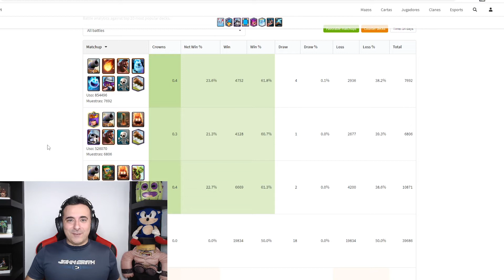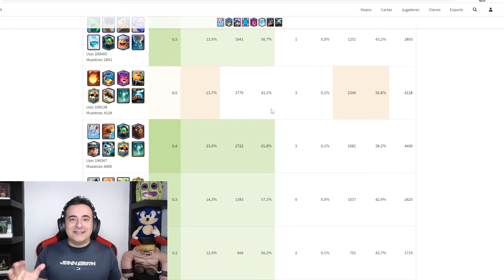EL MAZO DE MODA en CLASH ROYALE PERO..CON EXCAVADORA!! 🤣 ¿TIENE COUNTERS? 😍 12 VICTORIAS Ione Gamer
Traemos EL MAZO DE MODA en CLASH ROYALE PERO..CON EXCAVADORA!! ¿TIENE COUNTERS?

Diseñador Gráfico de mis Animaciones Aarón

Soy un amante de los videojuegos y disfruto muchísimo subiendo vídeos. Si te apetece pasar un rato divertido con muchos videojuegos, éste es tu canal!
Subiré contenido de todo tipo, así que no te preocupes, habrá para todos los gustos, desde triples a, juegos indies, clash royale, lol, juegos de terror que me encantan xd
Bienvenid@ y espero que lo pases bien y te guste el contenido. Nos seguimos viendo por el canal, un saludo :)